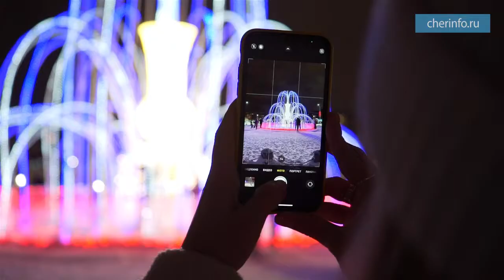Новогодняя площадь Молодежи